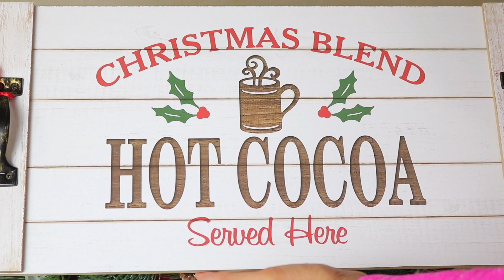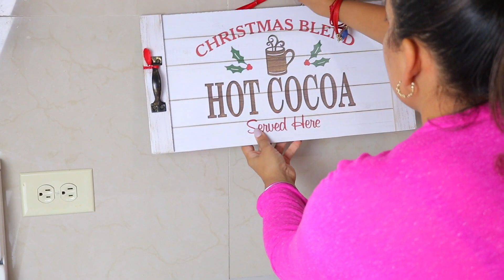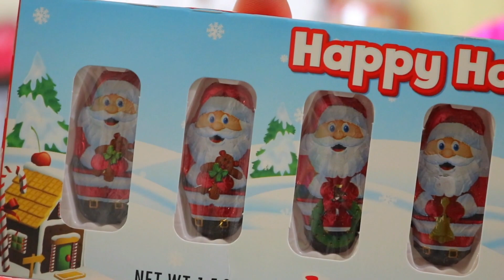ESTACIÓN DE CAFÉ Y CHOCOLATE / IDEAS PARA DECORAR TU CASA EN NAVIDAD / Coffee Station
IDEAS PARA DECORAR  EN NAVIDAD TU HOGAR CON POCO DINERO I ESTACION DE CHOCOCOLATE Y CAFE.DECORACIONES NAVIDEÑAS.Mi gente les traigo hoy como decore mi espacio preferido en la casa que es donde preparo mi chocolate caliente en las mañanas y donde mi familia prepara su cafe.Espero les guste y me encataria que en casita crearan un espacio asi que se sienta super calido para que pasen lindos momentos.

💙Snapchat 👉🏽 YahimiChannel

MUSIC
NCS ▽ Connect with NCS

•Todos los productos mencionados son comprados por mi !Algunos tengo la dicha de que me los mande para probarlos.Pero  La opinión sobre estos son sincera y es basada en mis resultados personales ! •